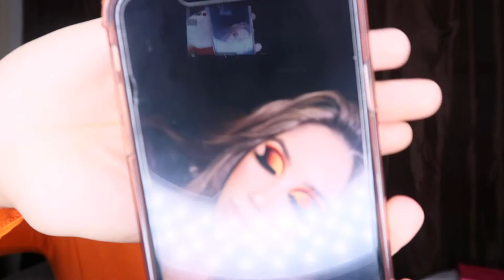MAQUILLAJE NARANJADO + hablemos un rato | en español | idalixa sx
Ayudame a llegar a las 5K vistas!!!
& SUBSCRIBETE si eres nuevo! (ES GRATIS)

Y como podrán ver es mejor tratar cosas nuevas que dejarlas para luego, los reto hacer cosas nuevas que les guste y que no han hecho solo por costumbre a lo normal y a lo cotidiano!!

Add me on Snapchat! Username: idaliza_d